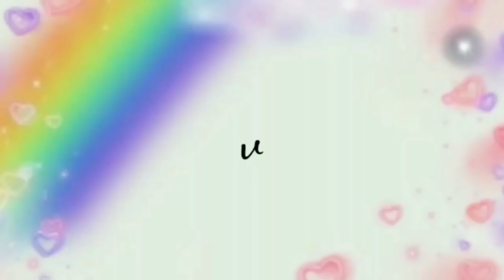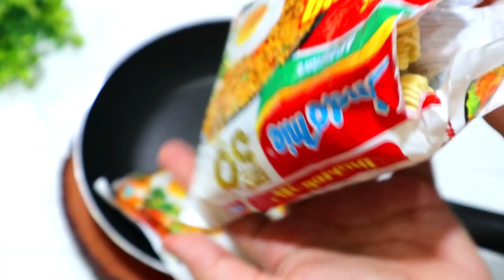BARU MATENG LANGSUNG HABIS!! IDE USAHA TANPA MINYAK LARIS BANGET DI JUAL DI MANAPUN!!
bahan bahan
mie instant
sosis
4 siung bawang putih
bawang bombai
margarin
150 ml susu cair
keju 30 gr
oregano
2 telur
kaldu bubuk
garam
merica
saos